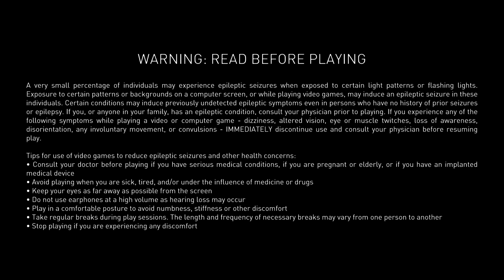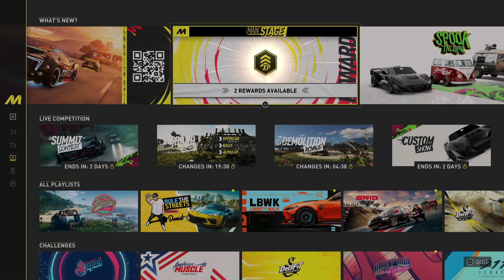THE CREW MOTORFEST_20241027132931